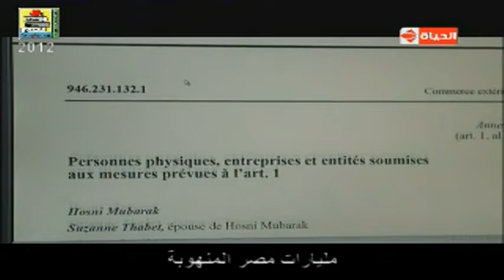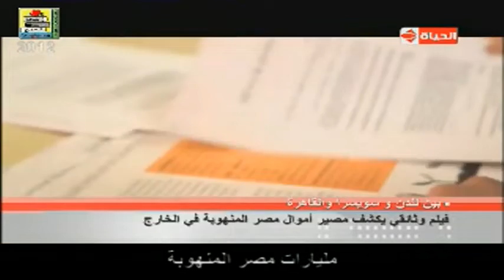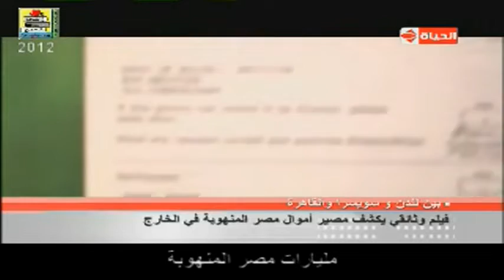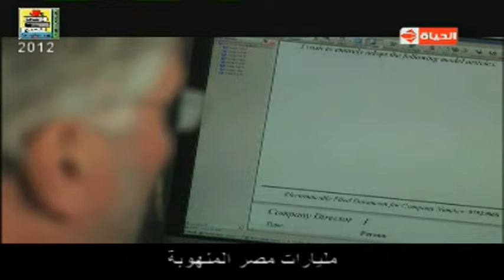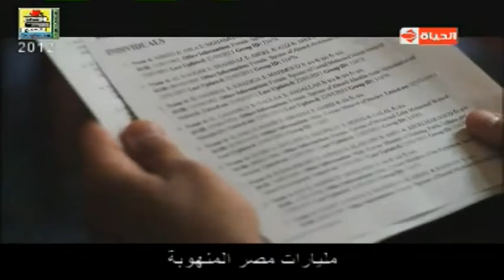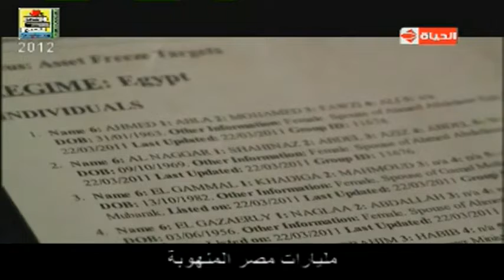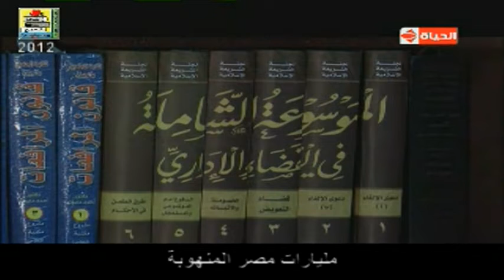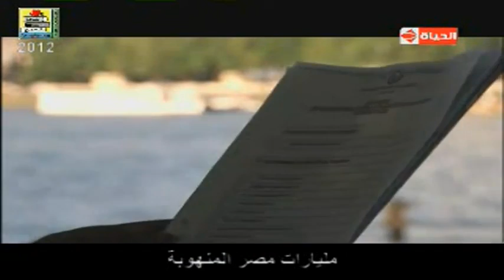مليارات مصر المنهوبة